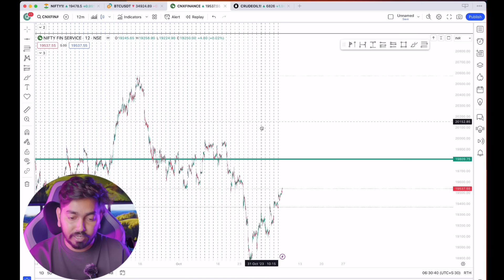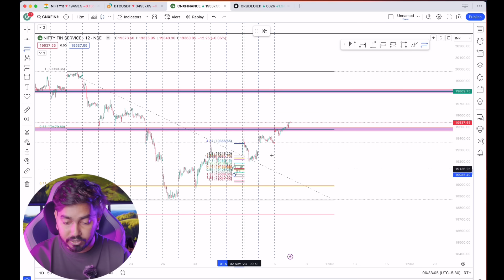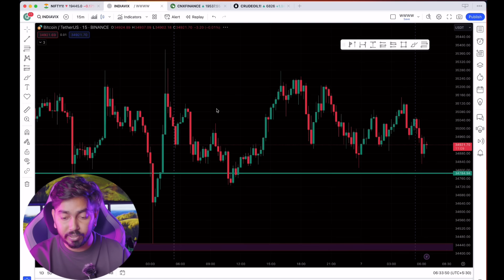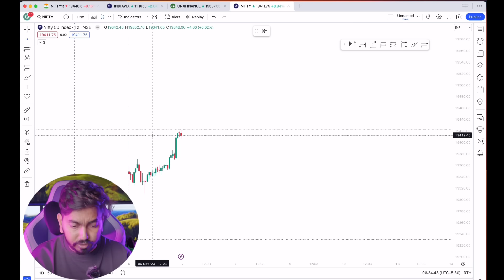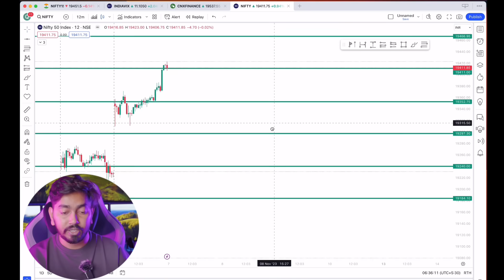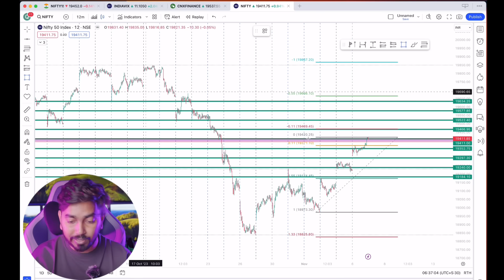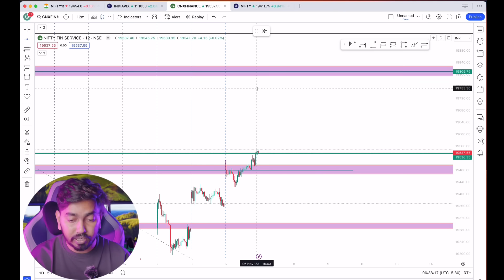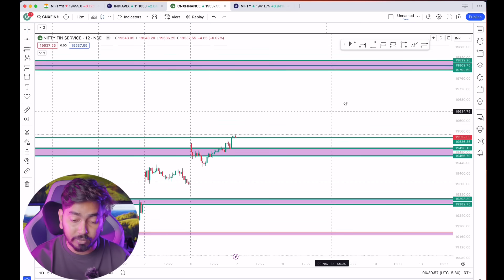7th November 2023 I Fin nifty Expiry Pre Market dot to dot Level Analysis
Options trading is inherently risky and may result in significant financial loss. It is highly recommended that you consult with a licensed financial advisor before making any trading decisions. Please be aware that any trades taken are for personal accounts only and do not constitute trading recommendations.